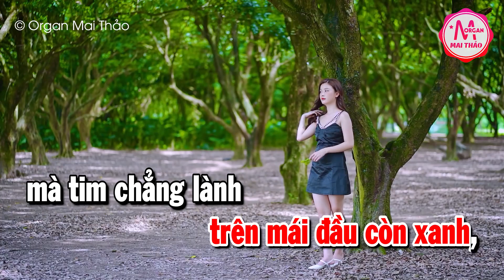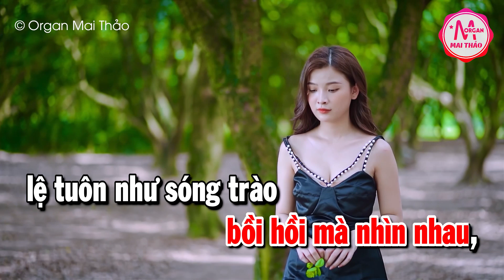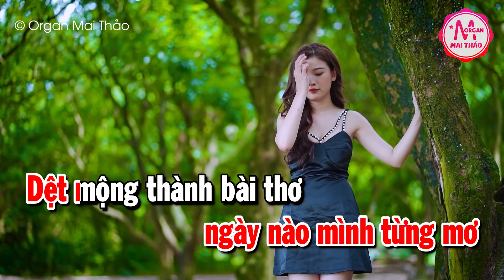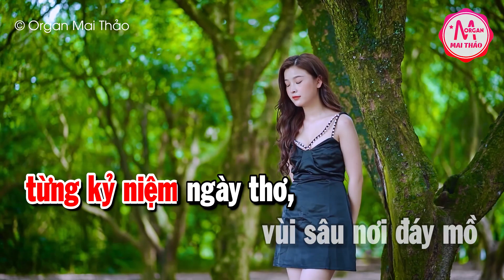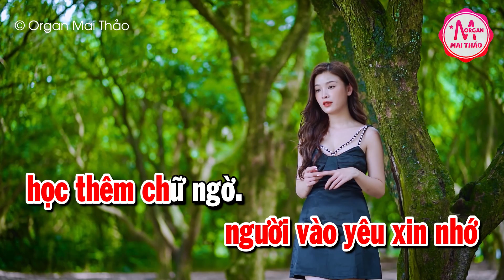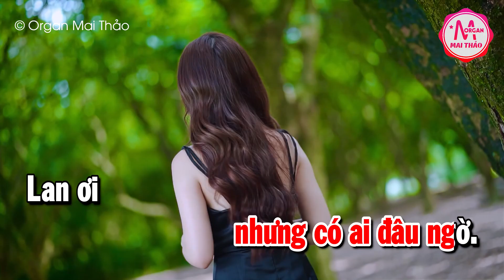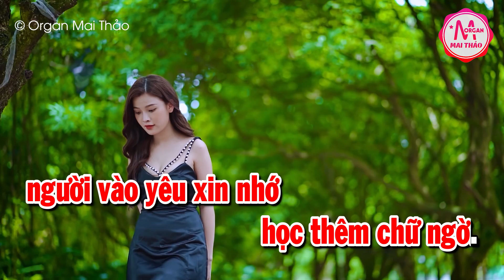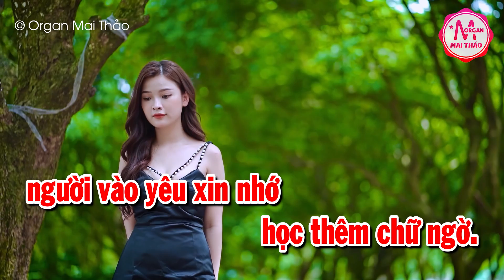Karaoke Lan Và Điệp 4 Tone Nữ Nhạc Sống | Karaoke Minh Kha